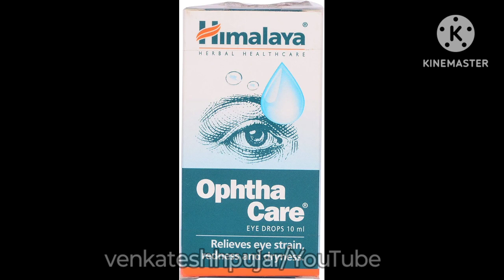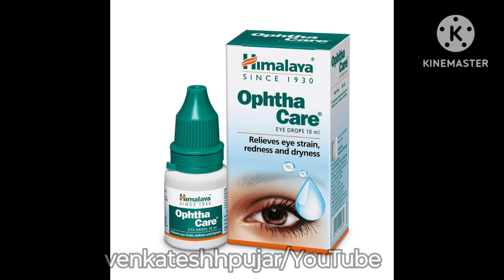Himalaya opthacare eye drops|Hindi explanation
video contains information about -
1)what is Himalaya opthacare eye drops?
2)key ingredients and uses of Himalaya opthacare eye drops?
3)dosage and how to use Himalaya opthacare eye drops?
4) side-effects, contraindications,mrp and availablity of Himalaya opthacare eye drops?